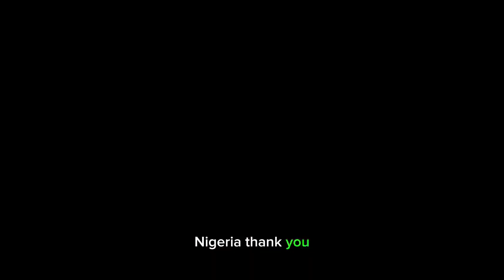The Complete Guide to studying medical laboratory science in Nigeria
This video is a complete guide to everything it entails to studying medical laboratory science in Nigeria.
If you’re looking for information on this course for yourself, friends, family or anybody in General, this video is for you and please share to everyone you feel would love to know more about this course.